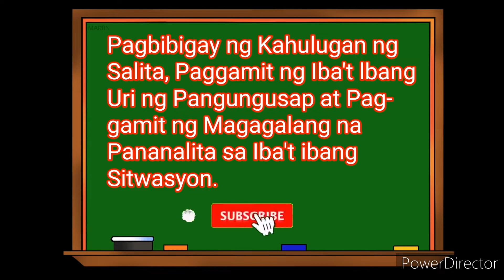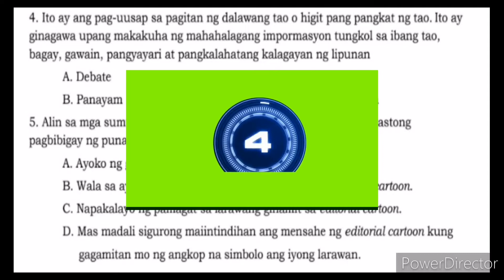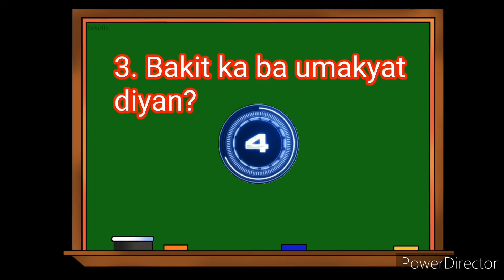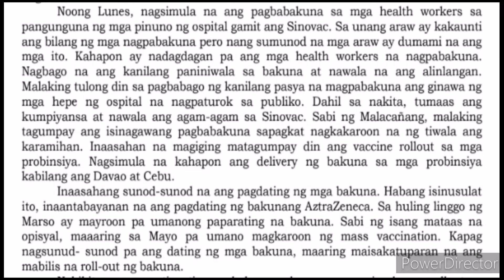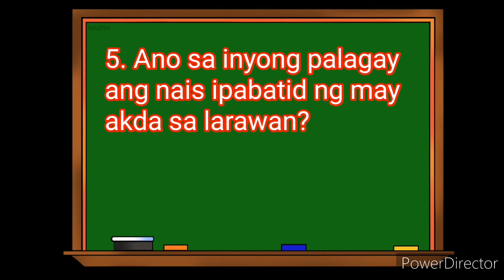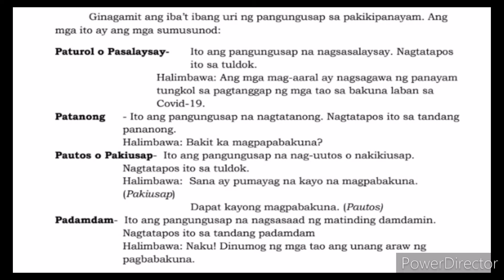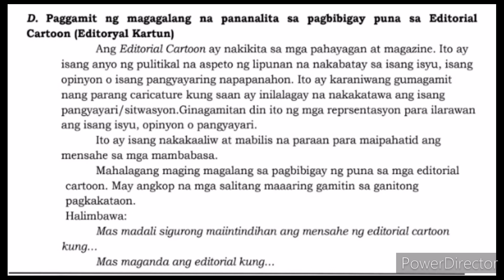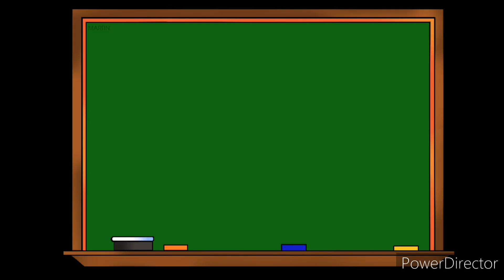Filipino 4 Quarter 4 Week 3 Ibat ibang Uri ng Pangungusap sa sa Panayam |Magagalang na Pananalita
Ginagamut ang iba't ibang uri ng pangungusap sa pakikipanayam. Ito ay ang sumusunod, Pasalaysay, Patanong, Pakiusap, Pautos at Padamdam. Mahalagang gumamit ng Magagalang na Pananalita sa Iba't ibang sitwasyon, kabilang na nito ang pagbibigay ng puna o reaksyon sa Editorial cartoon